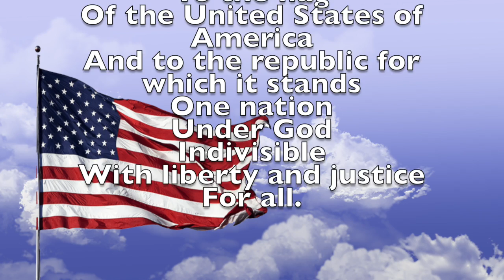The Daily Titan Jan. 9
This video is about The Daily Titan Jan. 9